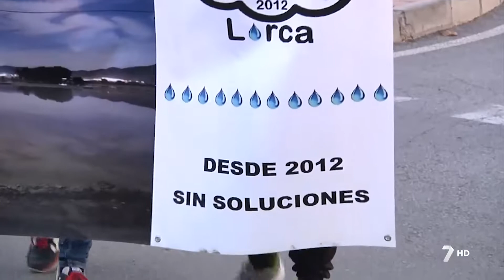Manifestación por las riadas de 2012 en Lorca